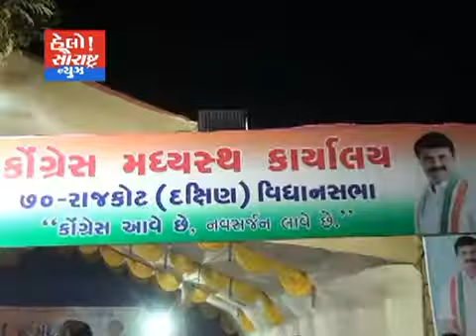70 વિધાનસભાના ઉમેદવાર ર્ડો ચોવટીયાના મધ્યસ્થ કાર્યાલય નું ઉદ્ઘાટન